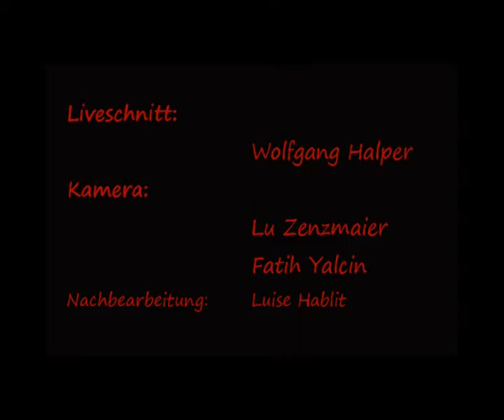Melody *live* Soundcontest 2014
Melody live beim Soundcontest 2014, im Rahmen des KUS Soundproject!